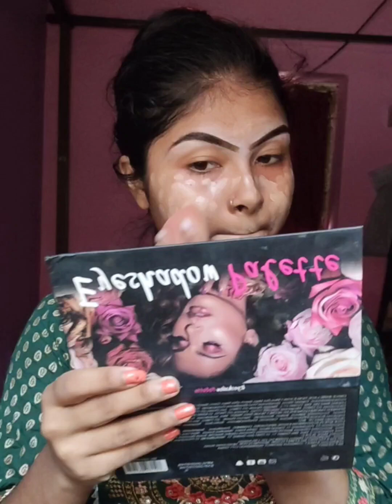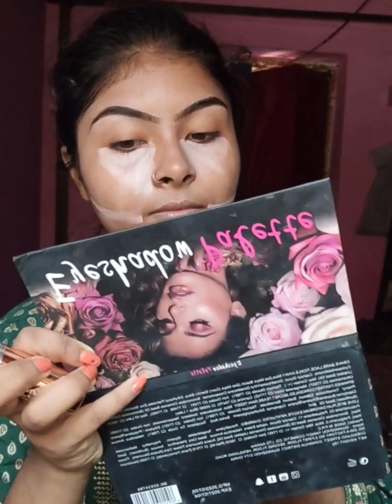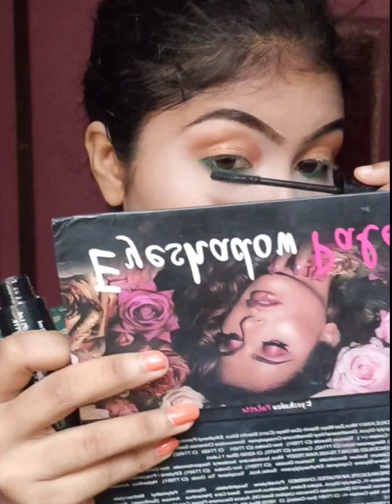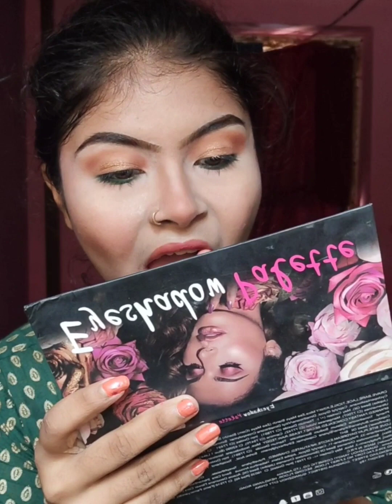Eid Mackup Look 🌙eidmakeup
Hellow Everyone
I Hope You Are All Very Well And Healthy